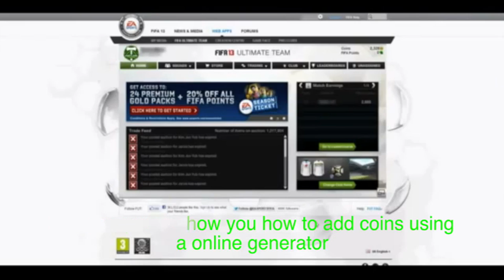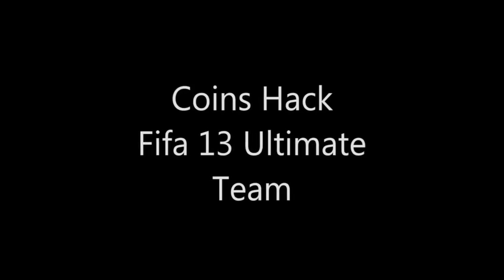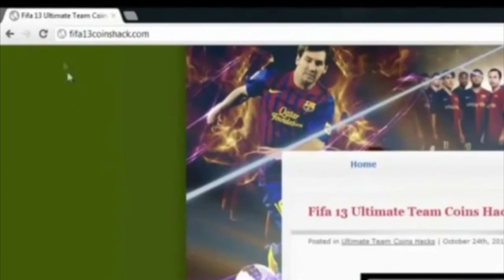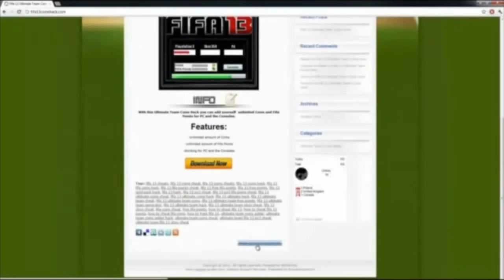Exposing Scammers - #3 - 3 Utter Bellends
SPAM THERE COMMENTS WITH HATE AND DONT FORGET THE DISLIKES

Wanna be partnered ??